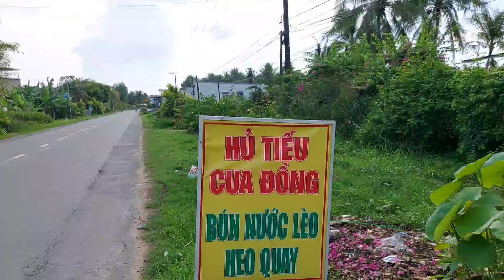Lần đầu Review quán hủ tíu cua đồng không ngờ ngon số 1 Thành phố Trà Vinh | quán bên lề TV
Quán hủ tíu cua đường về tiểu cần gần cổng Chào